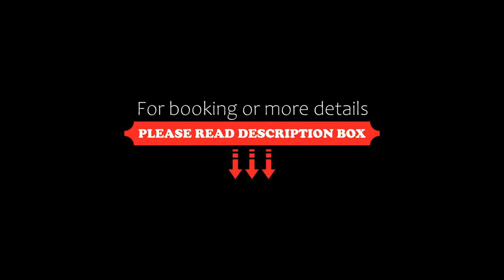Lux PH privpool & jacuzzi 3BR great location, Tulum, Mexico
About Property:
Boasting garden views, Lux PH privpool & jacuzzi 3BR great location features accommodation with a patio and a coffee machine, around 4.9 km from Tulum Archeological Site. The air-conditioned accommodation is 2.4 km from South Tulum Beach, and guests benefit from complimentary WiFi and private parking available on site.
This apartment features 3 bedrooms, a kitchen with a fridge and an oven, a TV, a seating area and 3 bathrooms fitted with a bath or shower. Towel...
Property Type: Hotel
Address: Luum Zama, Sky Jungle 209, Zama, 77760 Tulum, Mexico
Searching For
1. Lux PH privpool & jacuzzi 3BR great location - Tulum - Mexico
2. Lux PH privpool & jacuzzi 3BR great location - Tulum - Mexico Address
3. Lux PH privpool & jacuzzi 3BR great location - Tulum - Mexico Rooms
4. Lux PH privpool & jacuzzi 3BR great location - Tulum - Mexico Amenities
5. Lux PH privpool & jacuzzi 3BR great location - Tulum - Mexico Offers and Deals
Audio Credit:
Track Title: Reasons To Hope
Artist: Reed Mathis